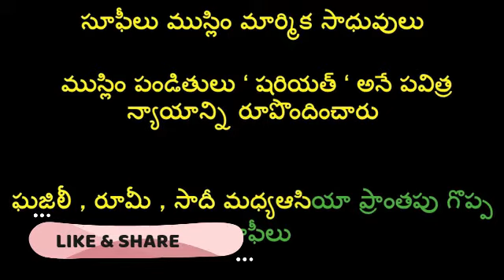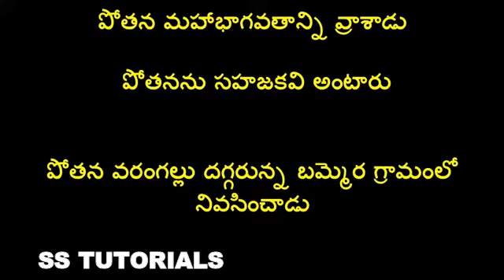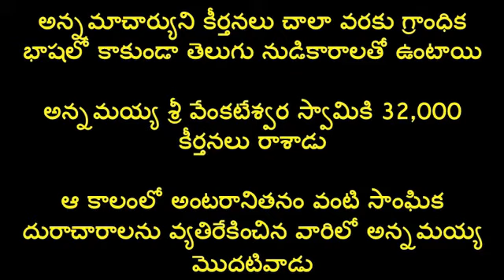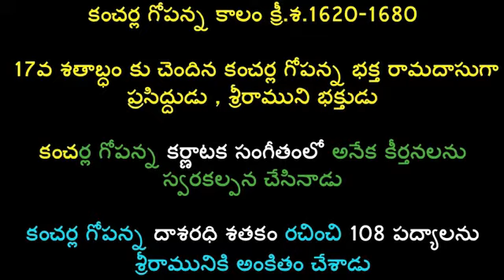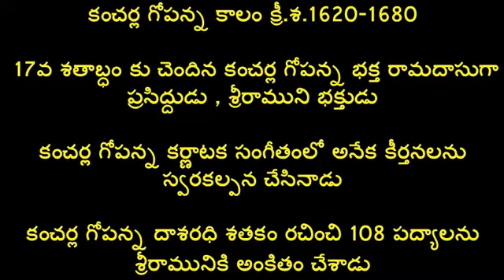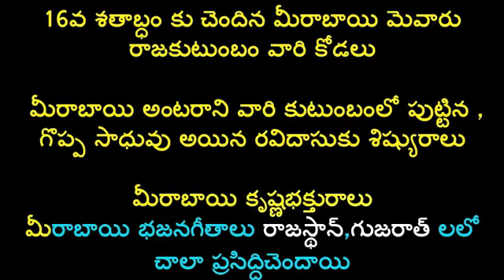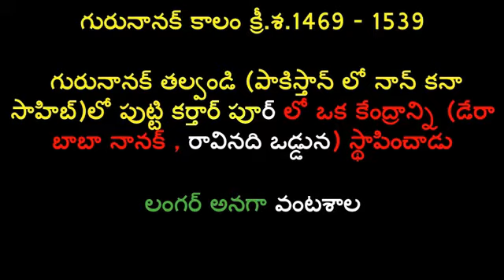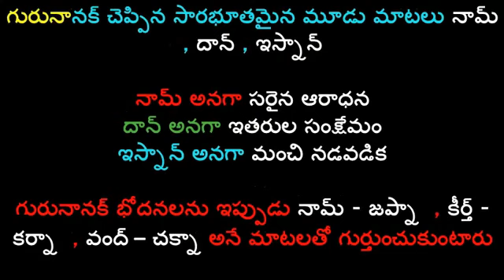దైవసంబంధ భక్తి మార్గాలు | Social Material for All Competitive Exams In Telugu Medium